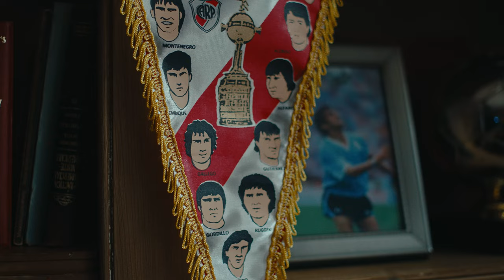El Príncipe, Enzo Francescoli - EA FC 24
La historía de un Príncipe que corrió detrás de un sueño, hasta convertirse en un auténtico Héroe.

Suma a tu equipo de Ultimate Team a Enzo Francescoli a partir de hoy en FC24.